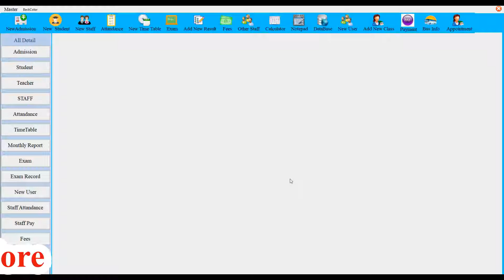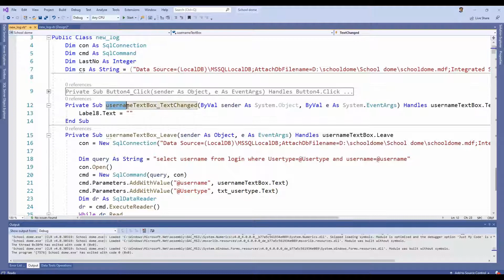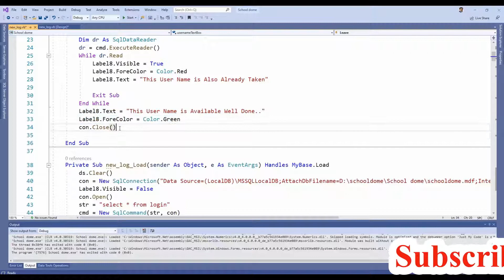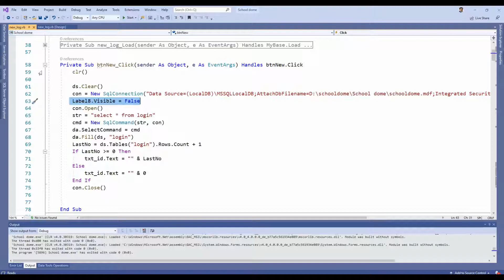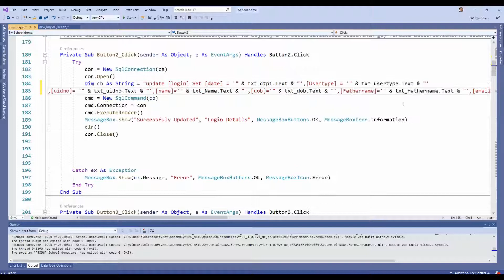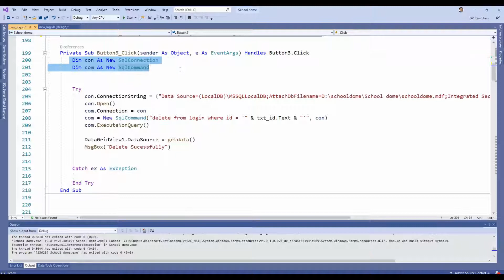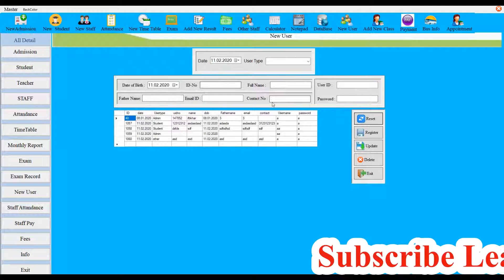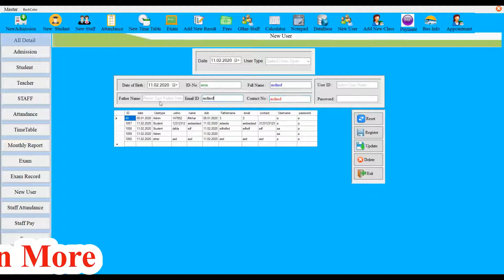vb net Full School Management Project part 34